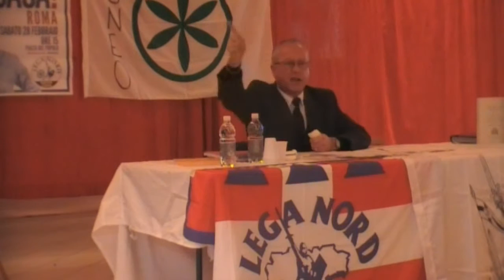Lingua Piemontese: anima di un Popolo